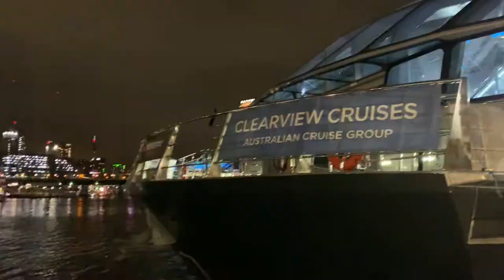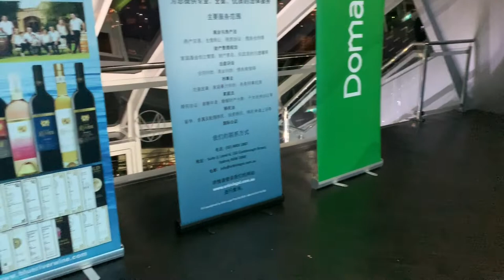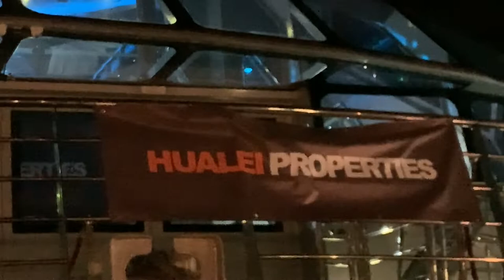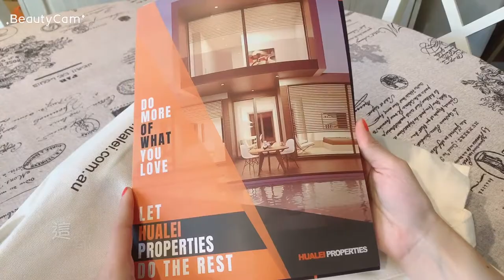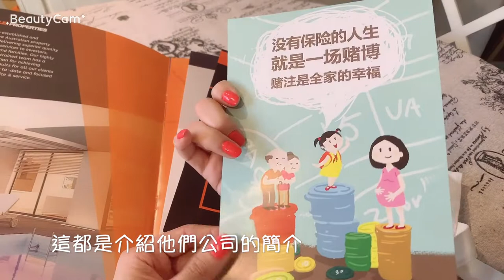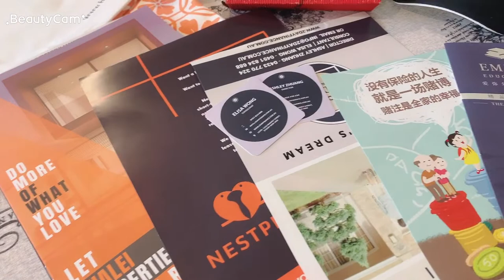⛴ Sydney Charter Boat ⛴ 大型遊艇晚宴分享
Hello大家好，這是Amanda視頻分享，目的是希望和大家分享更多我美好的體驗。無論你的喜歡或不喜歡，願意收看我的視頻已經是給我最大的鼓勵，感謝你! 如果大家喜歡我的視頻，記得請留言告訴我喔~

有大家的鼓勵和支持，我會更加努力的，謝謝!

Taobao Haul 淘寶開箱 2019 EP 4 23kg掘到寶(生活用品、玩具、浴桶、收納、耳環、鞋包等等. )

Japan Trip Hello Kitty 飛行体驗 + 日本 Airbnb x 3 越踩越雷一定要公告天下